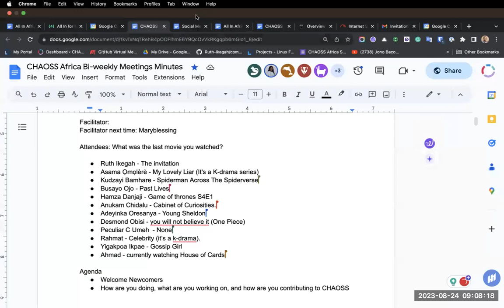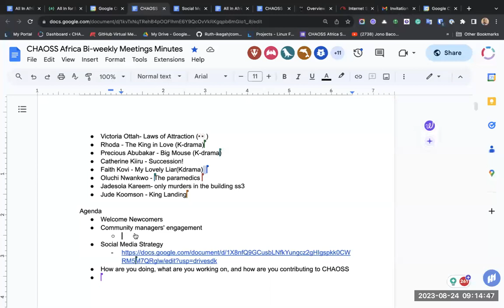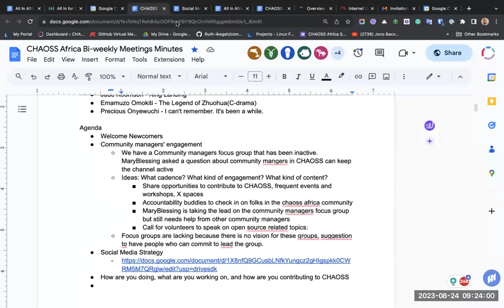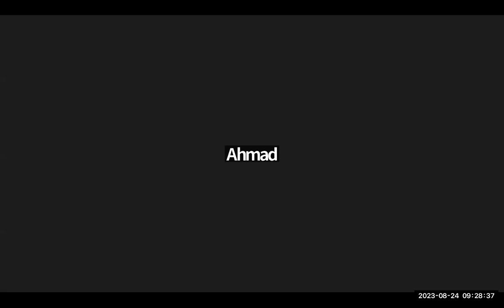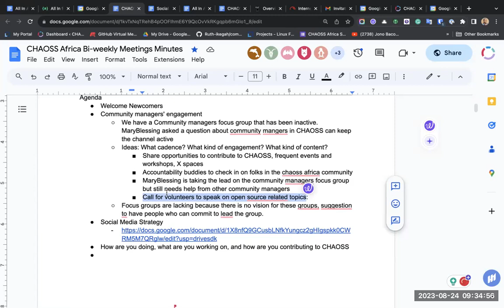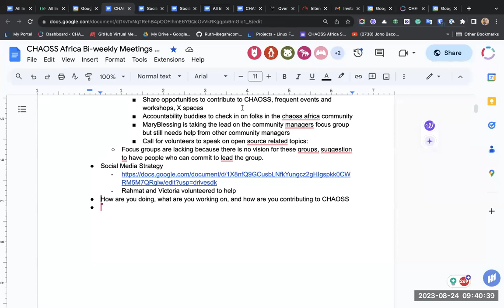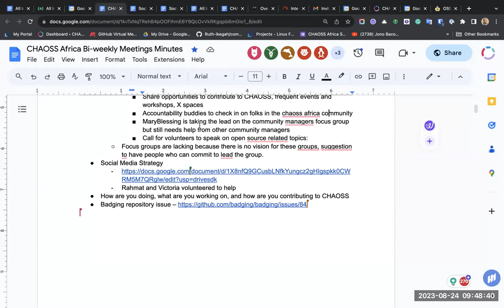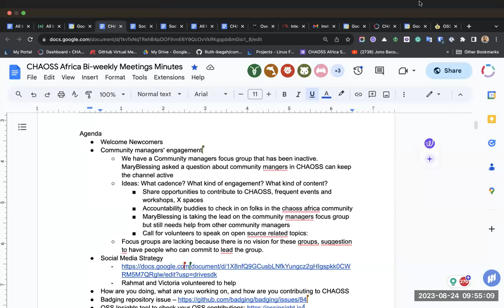CHAOSS Africa Community Meeting - August 24 2023